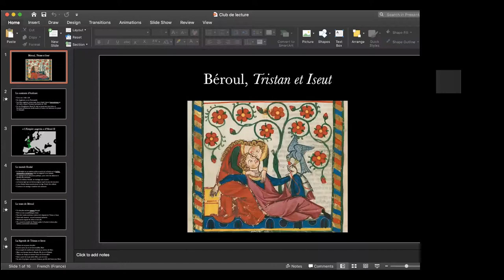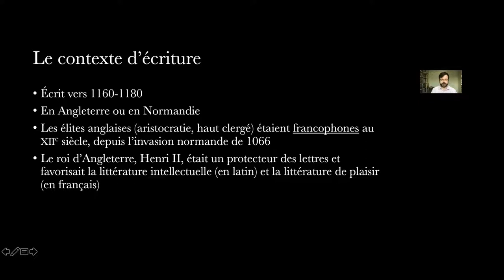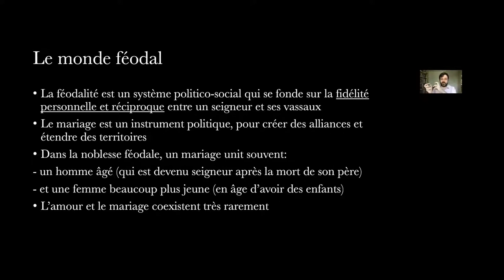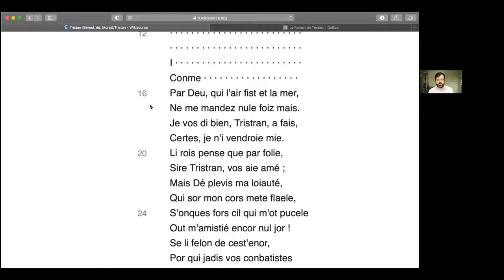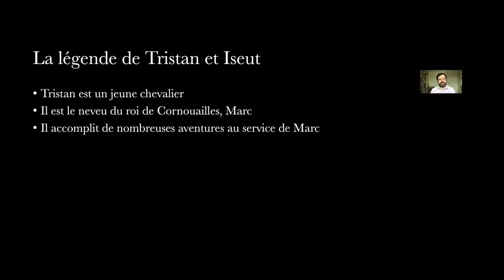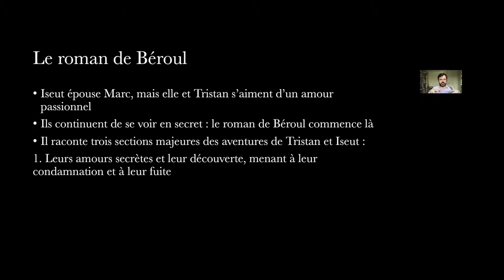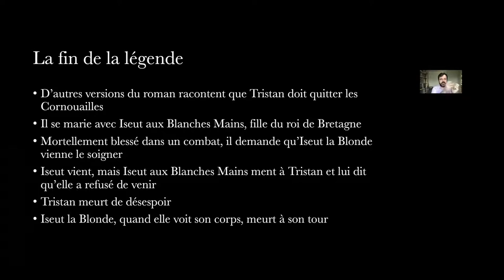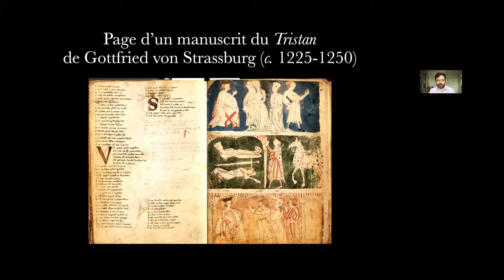Club de Lecture | Tristan et Yseut, Béroul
LE CLUB DE LECTURE
Suite au succès de ses premiers clubs de lecture sur des oeuvres d'Annie Ernaux, de Kim Thuy et de Maylis de Kerangal, l'Alliance Française de Vancouver est heureuse de s'associer au Centre de la Francophonie de l’Université de la Colombie-Britannique pour organiser un Club de Lecture en français, gratuit, ouvert à tous, francophones ou apprenants de français.

LE LIVRE | TRISTAN ET YSEUT
Tristan et Yseut ont bu par erreur un philtre magique qui les a rendus irrésistiblement attirés l’un envers l’autre - mais Yseut est la femme du roi Marc, qui est l’oncle de Tristan. C’est la naissance d’un amour absolu, interdit, qui brave les rapports sociaux et bouleverse l’ordre établi. Née au Moyen Âge, dans le milieu anglo-normand du XIIe siècle, cette histoire est devenue pour toujours l’archétype de la passion amoureuse, et a inspiré de nombreux autres couples littéraires célèbres, comme Roméo et Juliette. Le roman de Béroul, sans doute la version la plus ancienne de cette légende, été préservé dans un unique manuscrit dont il manque le début (la rencontre des amants) et la fin (leur mort). Le texte de Béroul se concentre donc sur une série d’aventures où se mêlent la passion, la ruse, le lyrisme et l’humour.

L'AUTEUR | BEROUL
On ne sait presque rien de Béroul. Il écrivait en anglo-normand, le dialecte français employé par les classes dirigeantes en Angleterre depuis la conquête par les Normands en 1066. Peut-être avail-il des liens particuliers avec les Cornouailles, ce qui expliquerait le choix de son sujet. Il a rédigé son Tristan et Yseut vers 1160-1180.

LE MODERATEUR | PATRICK MORAN
Patrick Moran est professeur adjoint de littérature médiévale à UBC. Son premier livre, Lectures cycliques (Honoré Champion, 2014), traite des cycles romanesques consacrés au roi Arthur. Il a récemment publié un second ouvrage sur la fantasy contemporaine (The Canons of Fantasy, Cambridge University Press, 2019). Il est aussi l’auteur de deux romans de fantasy, tous deux publiés en France aux éditions Mnémos (La Crécerelle, 2018 ; Les Six Cauchemars, 2020).